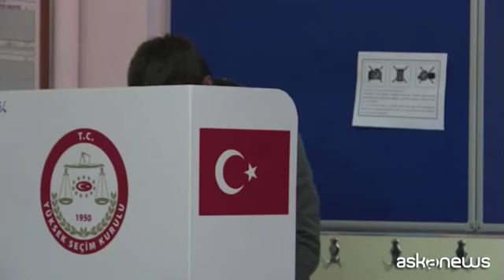Elezioni Turchia, Erdogan perde anche Istanbul dopo Ankara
Ankara, 2 apr. (askanews) - In Turchia si incrina il dominio di Erdogan. Le elezioni amministrative hanno segnato una sconfitta per il presidente o quanto meno una dura battuta d'arresto. Nel voto di domenica l'AKP il partito del presidente ha perso il controllo di Ankara e anche della popolosissima Istanbul considerata roccaforte di Erdogan.
A livello nazionale, l'Akp e il Mhp hanno raggiunto quasi il 52% dei voti complessivi. Ma da solo l'Akp è rimasto al 44,30%, una percentuale molto distante dalle cifre che in passato hanno permesso al partito di governare da solo.
Il partito governativo annuncia ricorsi e denuncia brogli. Il colpo è comunque grosso. Sia Ankara che Istanbul erano amministrate fin dal 1994 da sindaci legati al Partito della giustizia e dello sviluppo (AKP) del Presidente. Lo stesso Erdogan ha iniziato la sua ascesa politica come sindaco di Istanbul 25 anni fa. E da più parti già si ipotizza che sarà proprio il passaggio della capitale economica e culturale del Paese all'opposizione a rappresentare l'inizio della sua discesa.